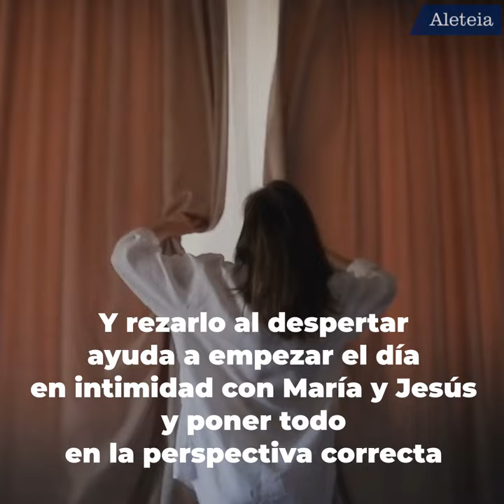¿Un Rosario debajo de la almohada?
¿Para qué tener un Rosario debajo de la almohada? Aquí algunos beneficios que produce el Rosario antes de dormir y al despertar.